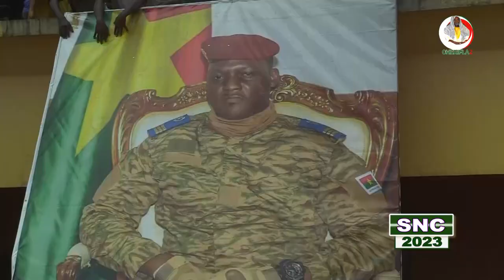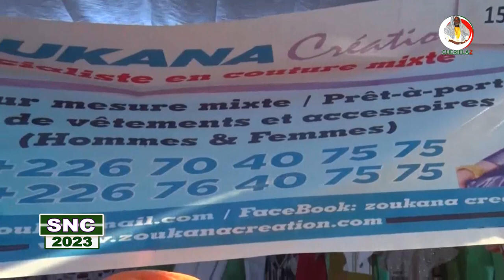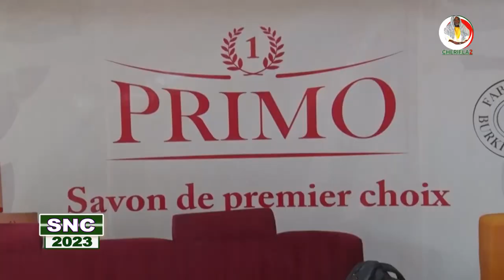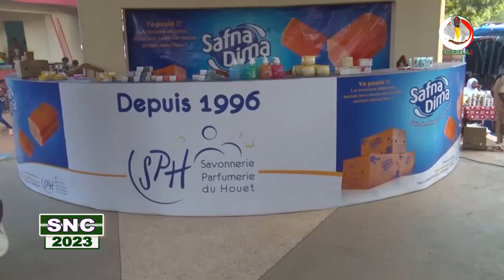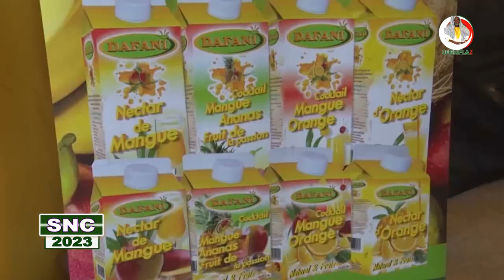SPECIAL SEMAINE NATIONALE DE LA CULTURE ( SNC ) SUR CHERIFLA 24 cherifla 24 officiel